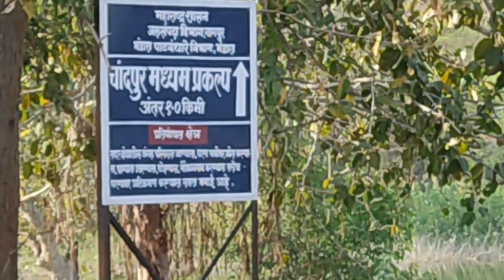Trip to Chandpur📍 ( Maharashtra) By - unnati maske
hye guy's ❣❤.

Am back with my new youTube▶️ vedio.
which is of trip to chandpur. and hope so u gonna enjoy it... ☺..

place :-

• Hanuman mandir chandpur.

• Lake of chandpur.

• Chand sa wale baba { Dargha }.

🔸 Cheenuz melody -

🔸Unnati maske -

🔸Famous food's of jabalpur :-

🔸Trip to jabalpur  :-

Musical video's 🎶  :-

🔸Kon thuje yu pyar karanga song from ( M . S  Dhoni movie) .

🔸Achutam keshvam song :-

🔸Memories song :-

🔸Faded song :-

🔸Dar -E- dil song  :-

🔸Baharo phool barsao song :-

                              cheenuzmelody.

Trip to chandpur.
चांदपुर तक यात्रा
चांदपूरची सहल
ਚੰਦਪੁਰ ਦੀ ਯਾਤਰਾ
ചന്ദ്‌പൂരിലേക്കുള്ള യാത്ര
Ταξίδι στο Τσαντπούρ
Voyage à Chandpur
চাঁদপুর ভ্রমণ
Viaggio a chandpur
チャンドプールへの旅
چند پور کا سفر

chandpur
hanuman mandir
Chand sa wale baba
dargha.
traveling vlog
pointless vlog
truck masti